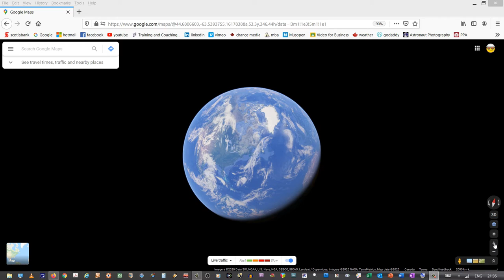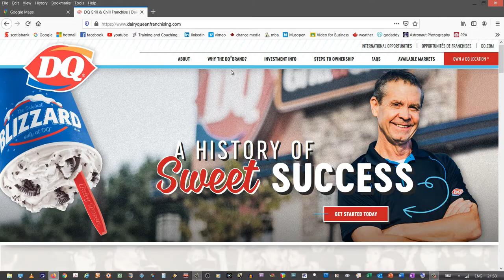20200605 DQ drive thru congestion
When there is no room left in the drive-thru for cars, waiting in the street should not be an option.  This is random, unorganized and unsafe.  If the drive thru you are going to is full, please consider adjusting your plans.